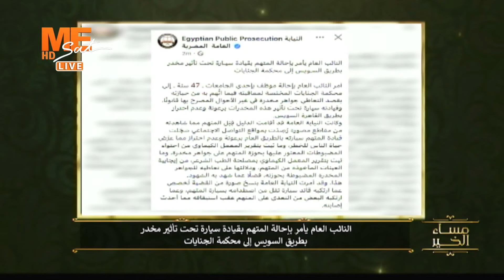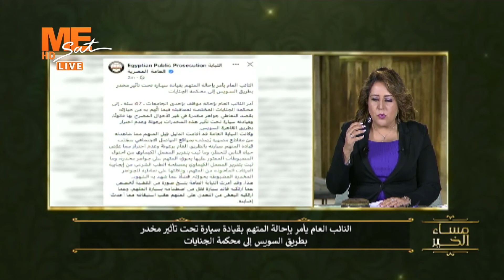تطورات قضية المتهم بقيادة سيارة تحت تأثير مخدر بطريق السويس.